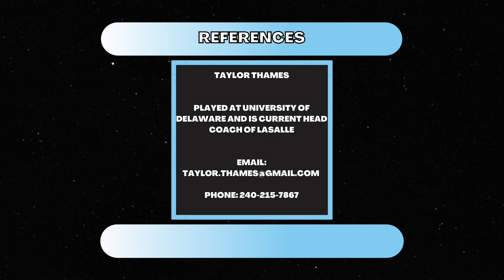Daniel Otlowski (FC Delco ECNL, 3.79 GPA, Class of 2024)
Do you need help with your college recruitment?

Call The College Soccer for a FREE evaluation of your college recruitment chances ⬇️

Are you looking for a highlight video?🎥

3minutehighlights.carrd.co